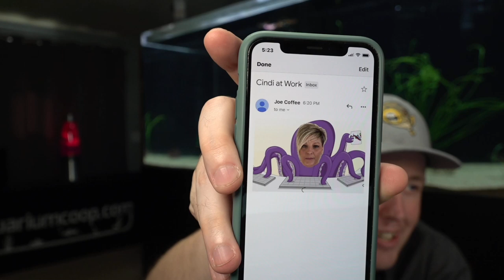Viewer Questions and Answers LIVE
🌿 Learn about planted tanks
👩‍⚕️ Quarantine your fish with the medication trio

0:00 - INTRO
0:13 - GOODEID FISH - XENOTOCA DOADRIOI
6:15 - 30 GALLON AQUARIUM STOCKING
8:32 - BETTA FISH TANK MATES
9:31 - NEW TEESPRING MERCHANDISE
10:25 - AQUARIUM POWER OUTAGE
17:08 - MEMBERSHIPS
18:10 - FAHAKA PUFFERS IN A FISH TANK
19:07 - PAIRING FISH
21:57 - BREEDING GEOPHAGUS TAPAJOS
22:33 - Q&A
28:38 - 800 GALLON AQUARIUM
29:55 - Q&A
32:54 - AQUARIUM CO-OP AIR LINE TUBING
35:04 - Q&A
54:05 - BLOOD PARROT FISH
55:48 - BRINE SHRIMP BREEDING TANK
58:05 - Q&A
1:15:25 - LOWERED PRICING ON PRODUCTS
1:15:34 - AQUARIUM CO-OP SPONGE FILTERS
1:17:15 - Q&A
1:23:16 - SHIPPING AQUARIUM PLANTS
1:26:00 - SHIPPING
1:31:37 - Q&A
1:44:12 - SHIPPING TO OTHER COUNTRIES
1:46:04 - Q&A
1:56:20 - EASY FRY FOOD FOR SHRIMP
1:57:03 - WHERE DID I GET OUR NAME FROM?
1:58:50 - OUTRO